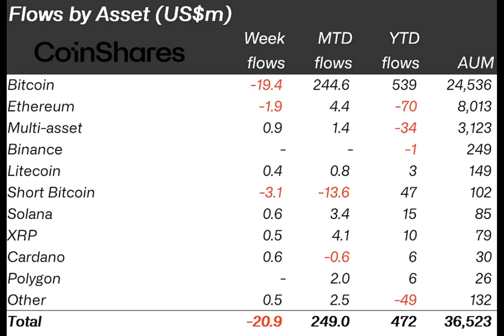XRP and Cardano (ADA) Eye Explosive $1 Million Inflows Amid Massive Bitcoin Exodus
In the realm of digital asset investments, the past week witnessed a remarkable shift in funds. According to a recent report from CoinShares, a prominent analytical portal, a total of nearly $21 million dollars was withdrawn from various investment products linked to cryptocurrencies. The situation appeared grim for major players like Bitcoin and Ethereum, which experienced substantial outflows of $19.4 million and $1.9 million, respectively.